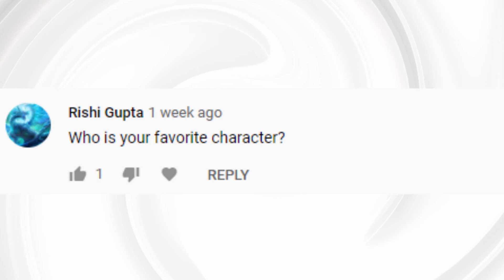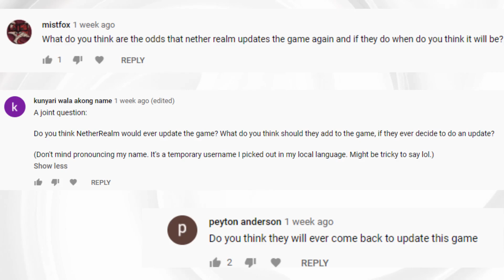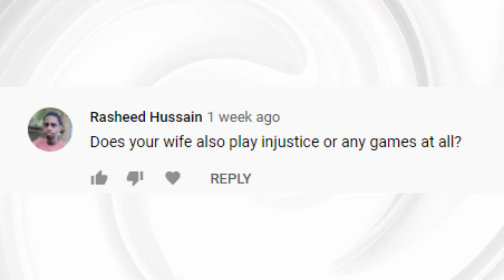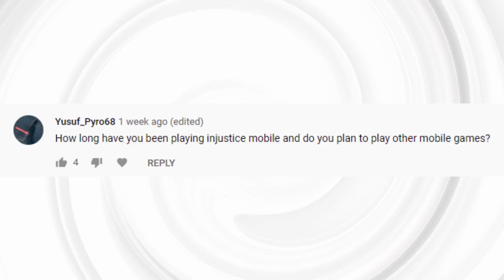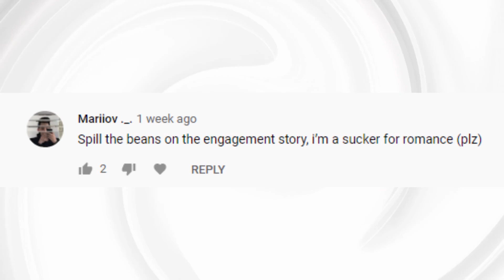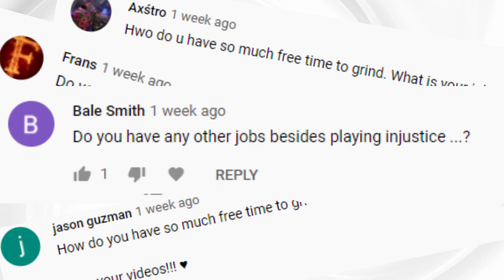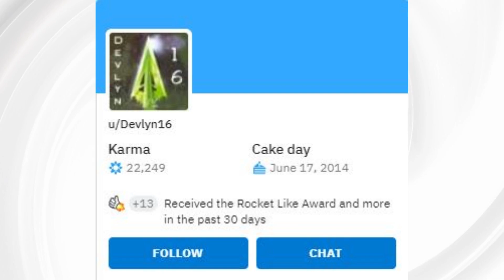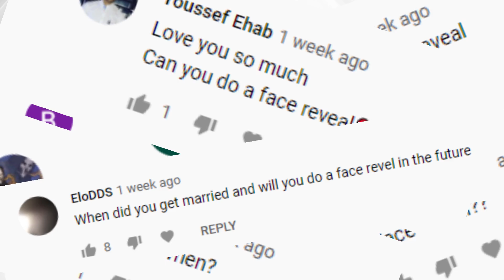Injustice Mobile Q&A - 1,000 Sub Special!! (Get to know SkoposGaming)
As promised, here is the 1,000 Sub Q&A Special! It has been an incredible journey ever since I started this YT channel with no subscribers till today. Here I answer questions regarding all things Injustice Mobile as well as some personal questions from you guys - you might be surprised by what you find out in this video! THANK YOU for all of your continual support and encouragement and I look forward to making more quality content on this channel!

Original Reddit post regarding how MP Matchmaking boosts Metal card stats